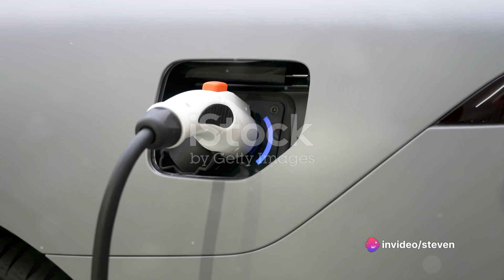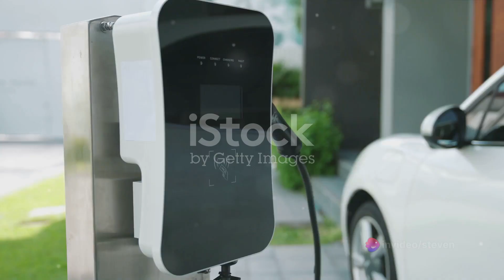How Much Does It Cost to Charge an Electric Car at Walmart?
_Navigating Walmart's Charging Station Costs_
Charging costs at Walmart can depend on several factors, including the charging network provider (such as Electrify America or ChargePoint), the location, and the type of charger (Level 2 or DC Fast Charger). Typically, DC Fast Charging stations, which offer quick charging capabilities, are priced higher than Level 2 chargers due to the speed and convenience they provide. Prices may be structured per minute, per session, or based on the amount of electricity used.

_Bee Charged EV: Your Personal Charging Solution_
While charging at Walmart and other retail locations offers convenience during shopping trips, Bee Charged EV provides a personalized charging experience directly to you, wherever you are in San Diego. Our mobile EV charging service eliminates the need to plan your errands around charging availability or to wait for an available spot at a busy station.

_Why Choose Bee Charged EV?_
- **Predictable Pricing:** With Bee Charged EV, you'll enjoy transparent and consistent pricing, freeing you from the variability of public charging station rates.
- **Ultimate Convenience:** Our mobile charging service means you can have your EV charged while you shop, work, or relax at home—no need to occupy your time at a charging station.
- **Customized Charging Experience:** Bee Charged EV tailors our services to fit your schedule and charging needs, ensuring your EV is always ready for your next journey.

_Seamless EV Charging with Bee Charged EV_
In a city as dynamic as San Diego, having flexible and reliable charging options is key to embracing the EV lifestyle. Bee Charged EV's commitment to providing top-notch mobile charging services ensures you have more time to enjoy what matters most to you, without worrying about your next charge.

_Power Up with Bee Charged EV_
Charging your electric car should be as effortless as your decision to drive one. With Bee Charged EV, you gain a partner dedicated to making your EV experience seamless and enjoyable, beyond the parking lot of Walmart or any other charging location.

Discover how Bee Charged EV can enhance your charging strategy and keep you moving forward. or dial to learn more about our innovative mobile charging services designed for the EV community in San Diego.